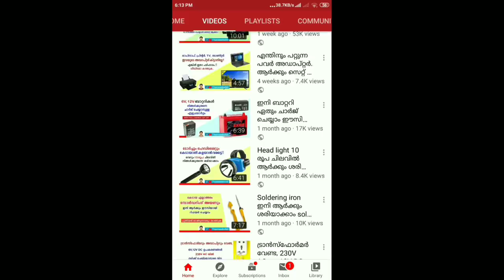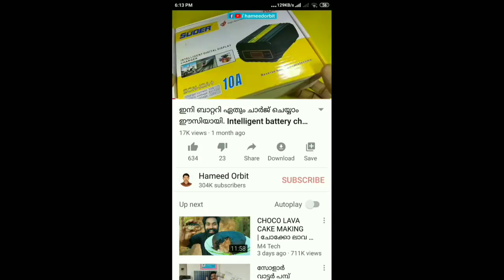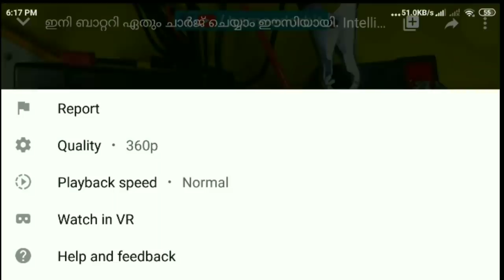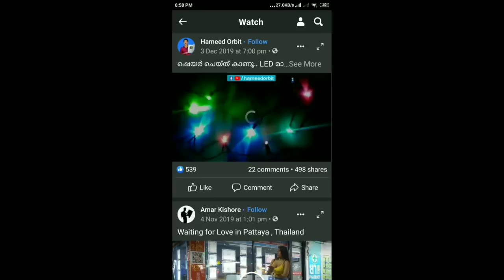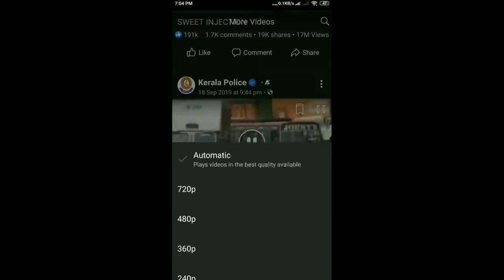ഇനി ഓൺലൈൻ ക്ലാസും മറ്റു വീഡിയോകളും കാണാം. ഡാറ്റ തീരുമെന്ന പേടിയേ വേണ്ട!!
How to reduce Mobile data usage
How to reduce youtube video resolution
How to increase mobile data speed